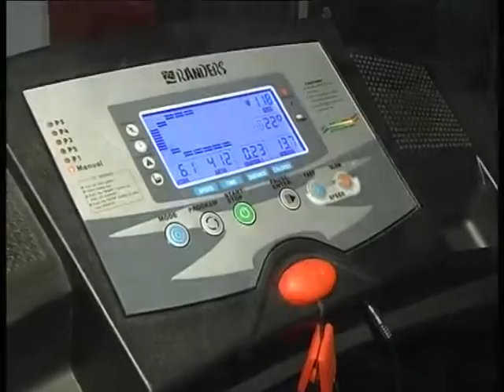Almendra Fitness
Nueva alternativa que nos traer los amigos de ALMENDRA FITNESS . . .